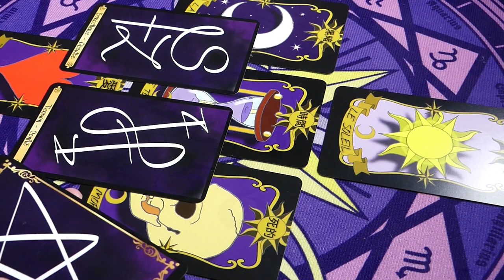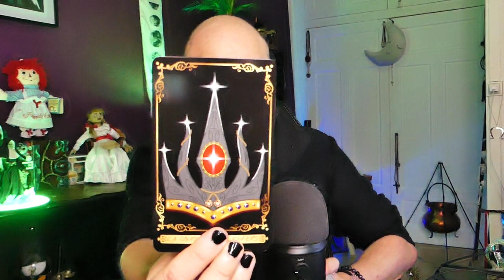🔮ÉNERGIES DU 04 AU 06/10/2022🔮